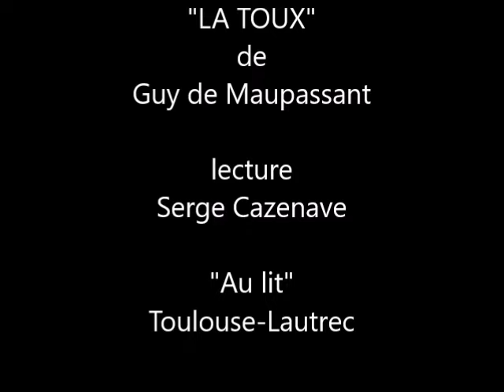"LA TOUX", une nouvelle de Guy de Maupassant. Lecture, Serge Cazenave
"La toux". Comment vous dire, comment vous dire.. ceci est bien gênant... au lit... je veux dire. Oui, quand on couche avec une personne pour la première fois... et qu'il nous arrive d'avoir... d'avoir envie... enfin, vous m'avez compris!...
"LA TOUX" de Guy de Maupassant. Lecture, Serge Cazenave. Illustration, Toulouse-Lautrec.